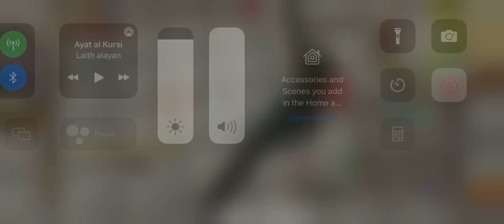Osrs mobile pking on my iPhone 13 pro